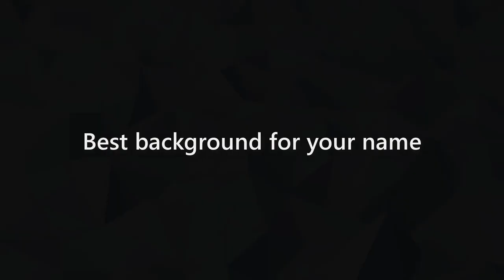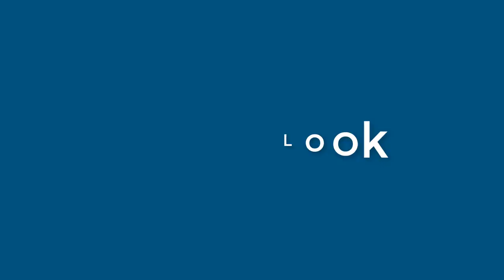Marie Hansen - appearance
Name Look - Marie Hansen - appearance. In this video we present "Marie Hansen" name look and feel in various scenarios.
This video will cover:
How does "Marie Hansen" look as a personal letterhead?
How does "Marie Hansen" look on a business card?
How does "Marie Hansen" look on a computer/laptop screen?
How does "Marie Hansen" look with different background colors?
How does "Marie Hansen" look with various fonts?